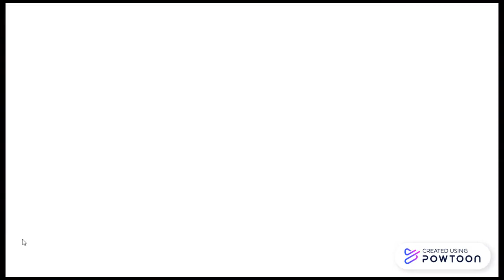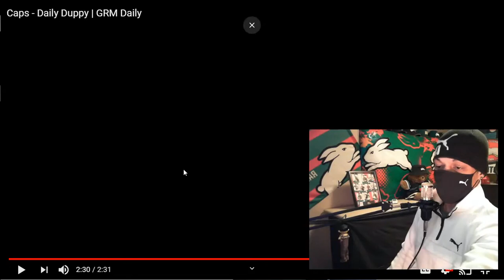Caps - 'Daily Duppy' (New Zealand Reaction)